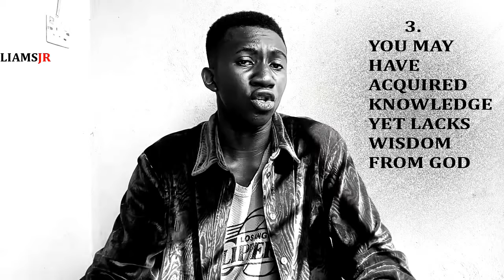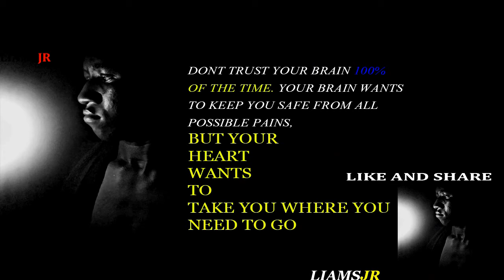Do not be another person for this (5 Reasons)....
Do not be another person for this five reasons:

1. You might have money but no child.
2. Have many children but no money to train them.
3. May have acquired knowledge yet lack natural wisdom from God.
4. Be extremely beautiful but in quest of respect he or she is off.
5. Whereas one might be facially attractive but bodily ugly or disable.